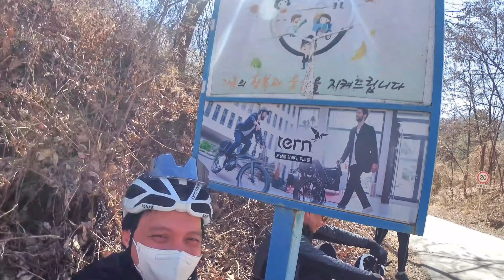CYCLING SOUTH KOREA WITH TEAM LEGSTRONG (MGA MAMAW NG KOREA)